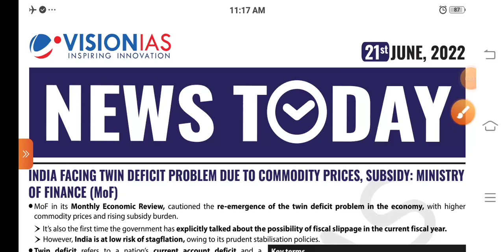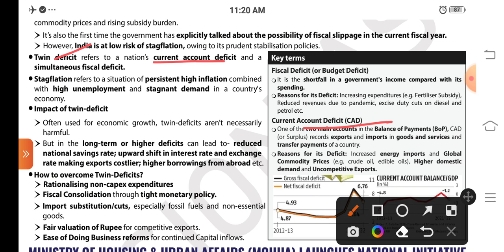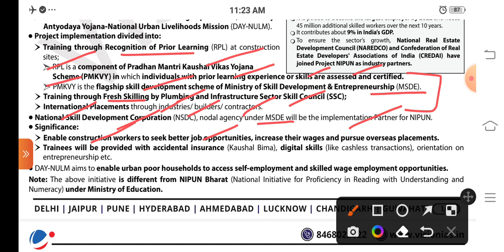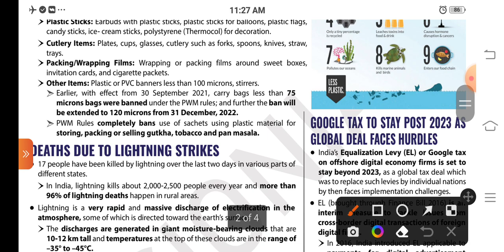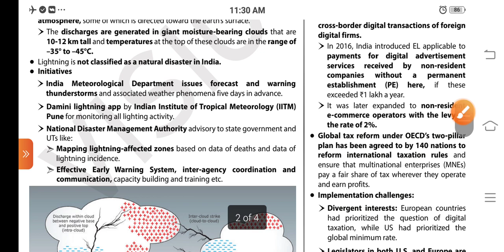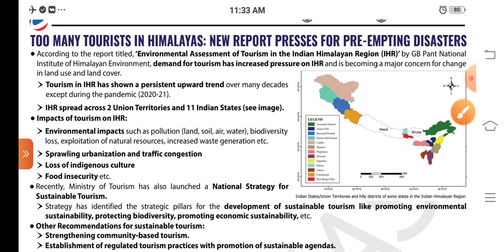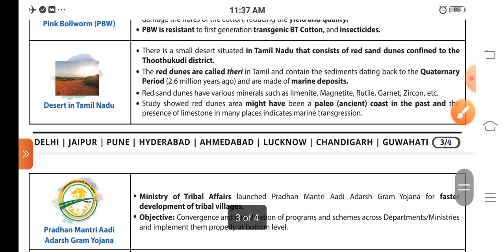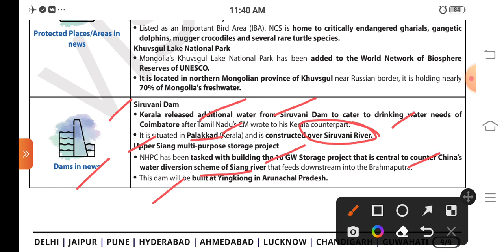VISION IAS DAILY CURRENT AFFAIRS 21 JUNE 2022 UPSC CSE STATE PCS